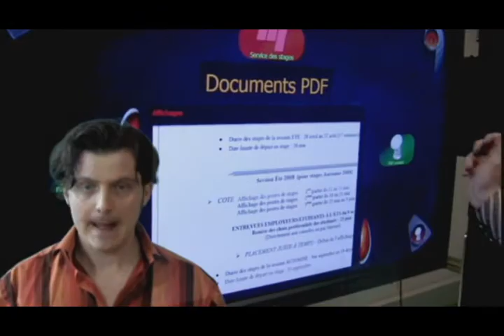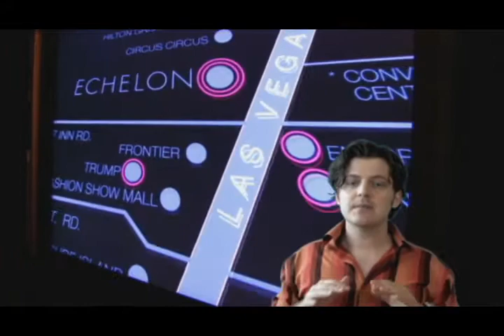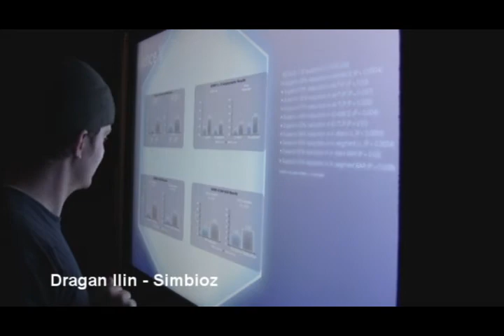Témoignage d'un Diplômé en Génie logiciel de l'ÉTS